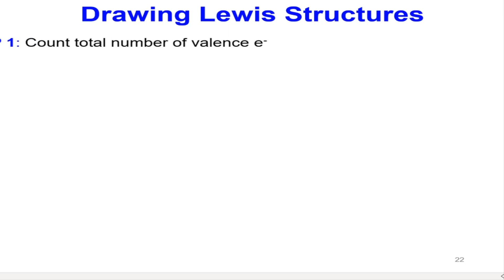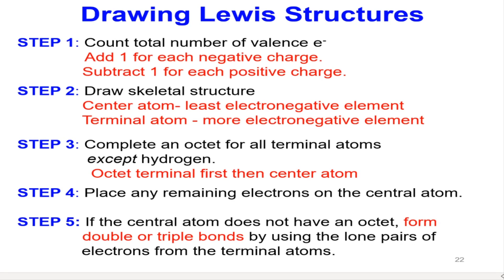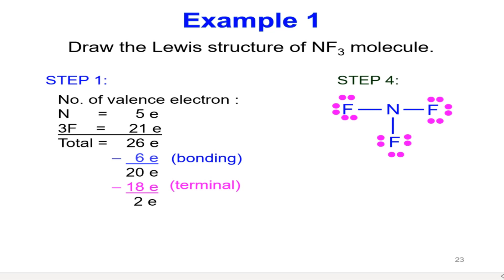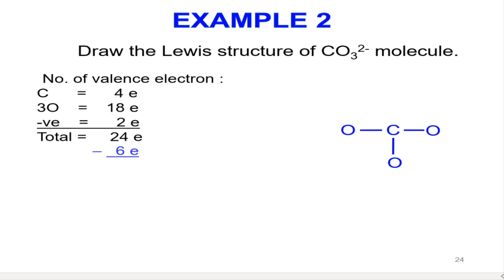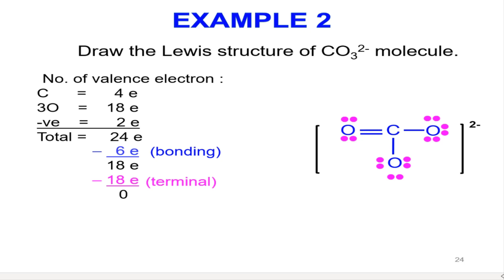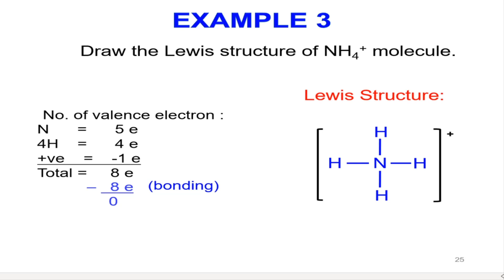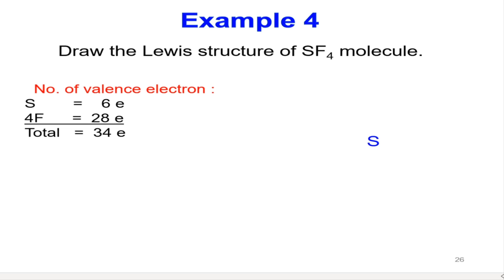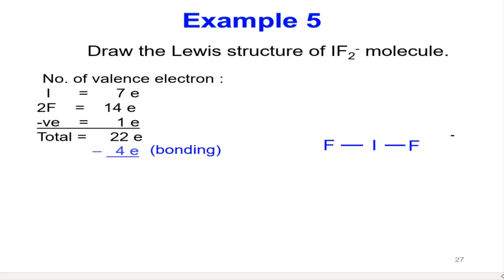CHAPTER 4 L1 V3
Subtopic 4.1: Lewis Structure